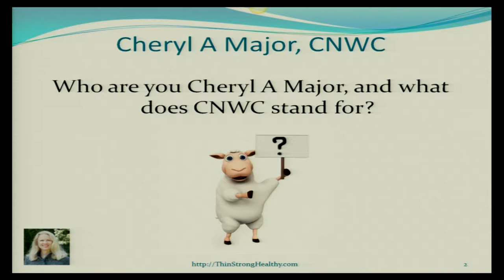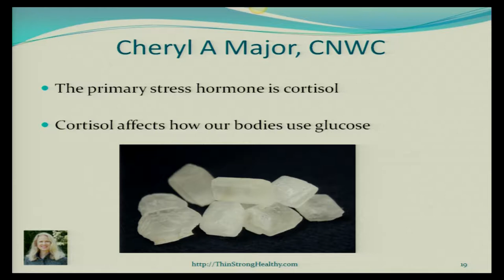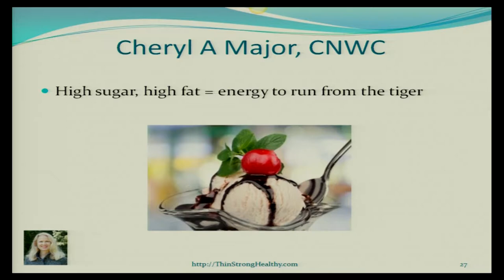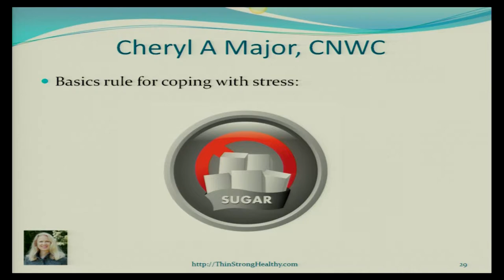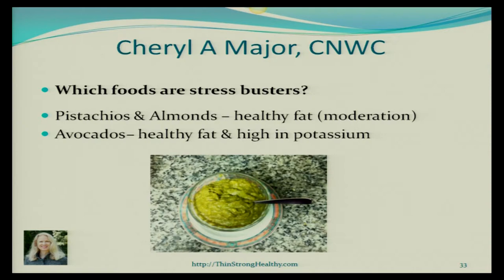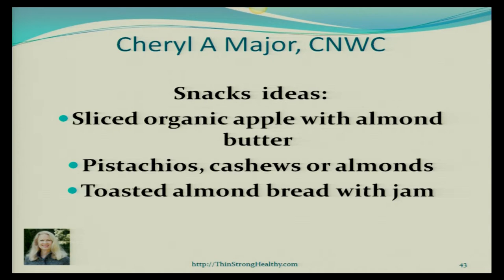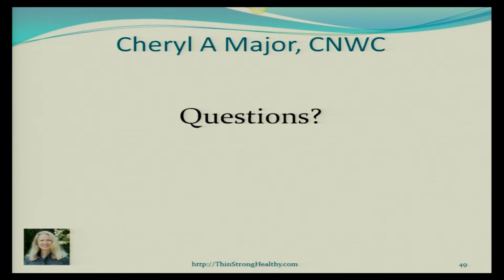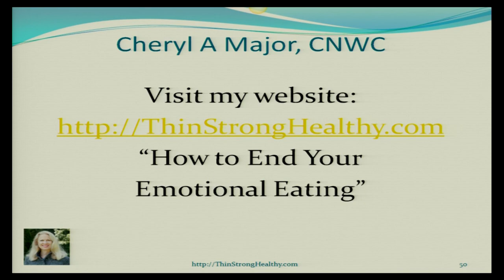Special - Stress Management & Healthy Eating with Cheryl Major